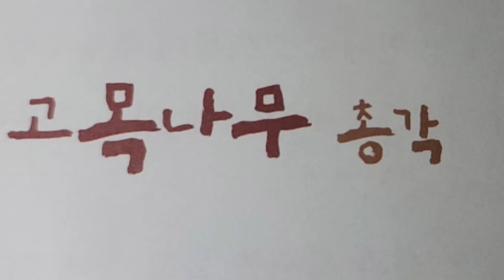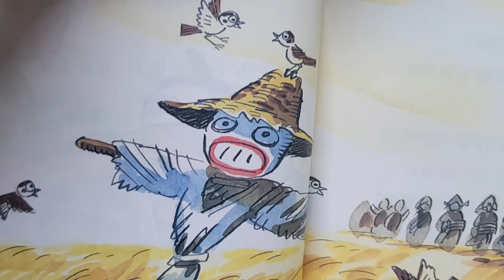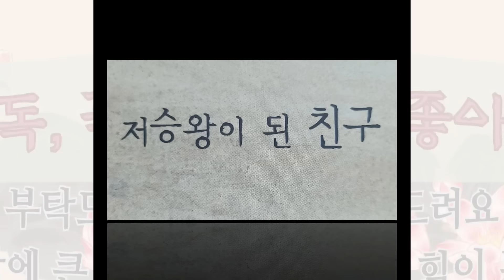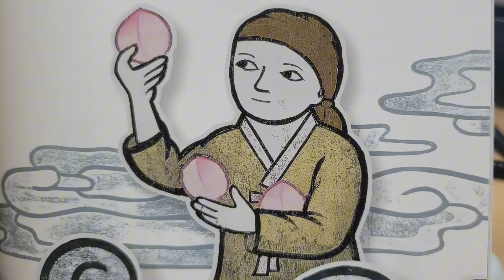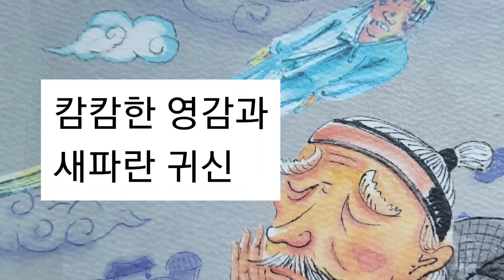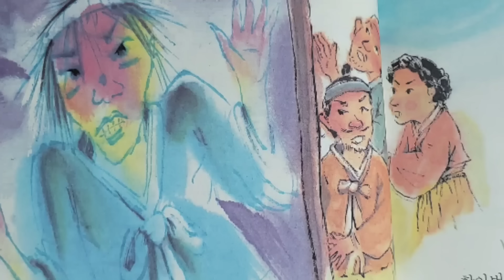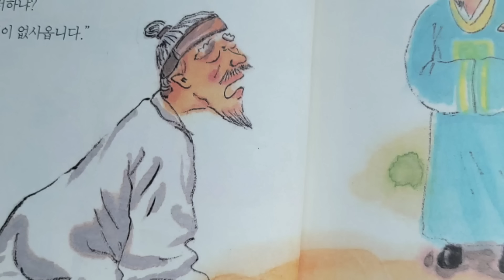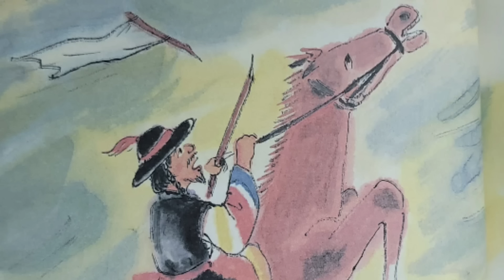[1시간] 🌜재미가득 옛날 이야기 1시간 / 고목나무 총각등 6편 /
🌜옛날이야기 들으면서 편안하게 잠드세요.
하루의 마무리, 외로운 나의 밤을 편안하게 이끌어줄 재미있는 옛날이야기와 함께하세요.
예전 영상들을 재편집해서 길게 제작했습니다.

🎵Track : 버들가지 아래서 기다릴게 -    • [아련한 동양풍음악] 버들가지 아래서 기다릴게 | 대가야 다음엔 고...